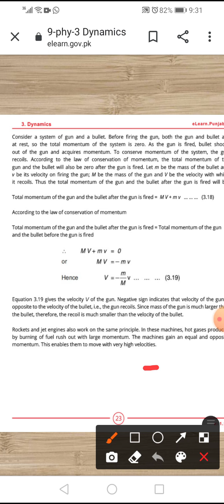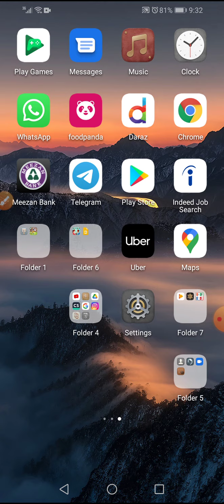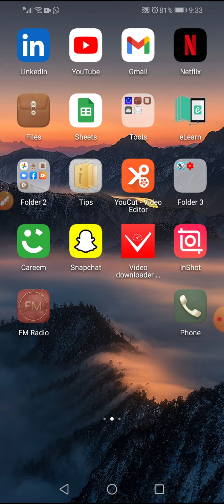Law of conservation of momentum example, bullet and gun example, class 9, chapter 3 dynamics